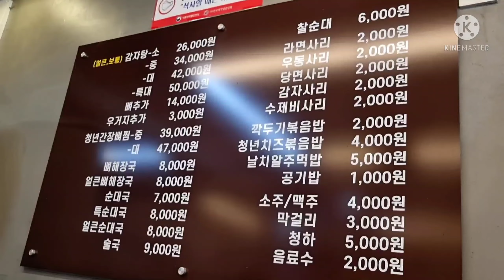เที่ยวเกาหลี พากิน ซุปซี่โครงหมู คัมจาทัง 감자탕 เนื้อนุ่ม กลมกล่อม อร่อยมากกกกก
청년감자탕 본점
Cheongnyeon Pork Back-bone Stew Main Branch

พิกัด Seoul, Songpa Gu
서울 송파구 오금로19길 5 1층

เดินทาง
송파나루역 3번 출구에서132m
Line 9, Songpa Naru Station, Exit3, เดินอีกประมาณ 132 เมตร